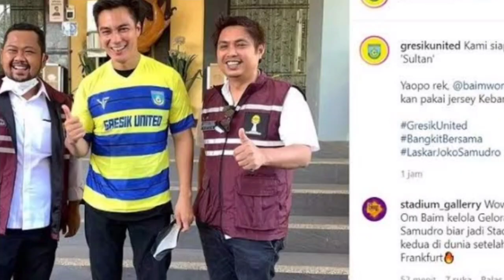Baim wong Gaet Gresik United//sosok pemain bola indonesia yang pertama merumput di belanda, +belgia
gresik United siap jadi Tim sultan+legenda sepak bola indonesia yang pertama kali bermain di eropa#Baim wong#gresik United#belanda#belgia